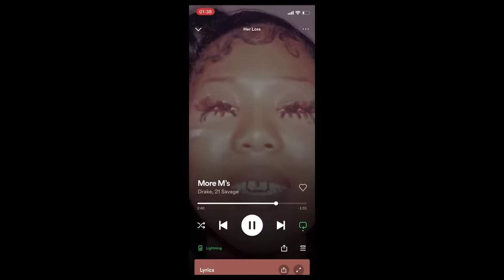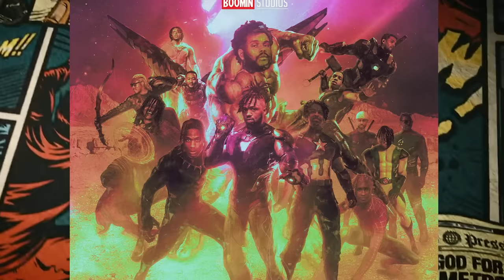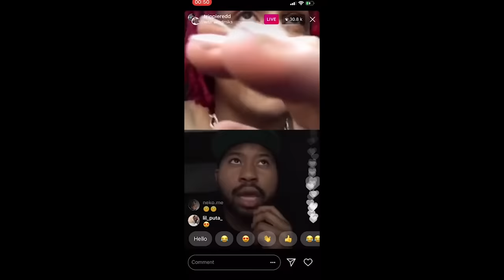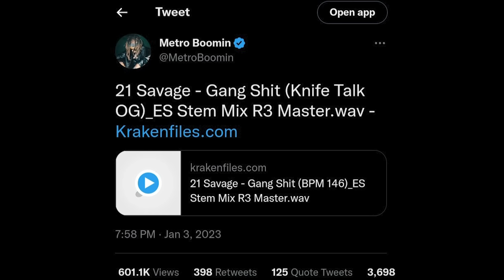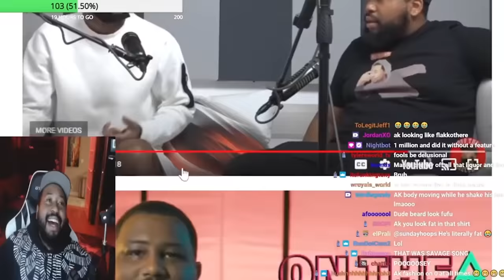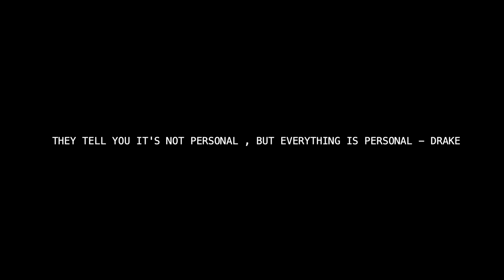Why Metro Boomin SECRETLY Hates Drake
Since Young Metro Don't Trust Drake , Will Future Actually Pull The Trigger ?